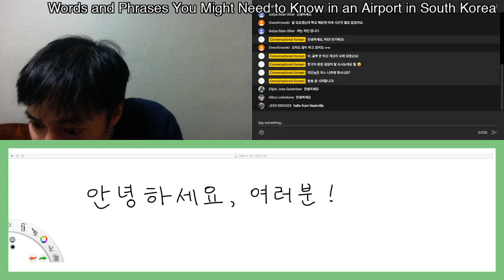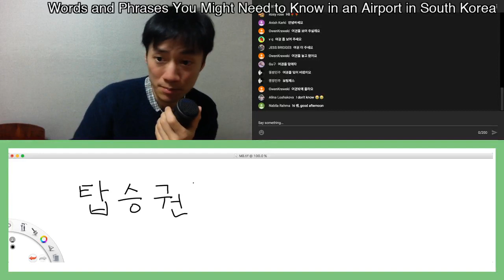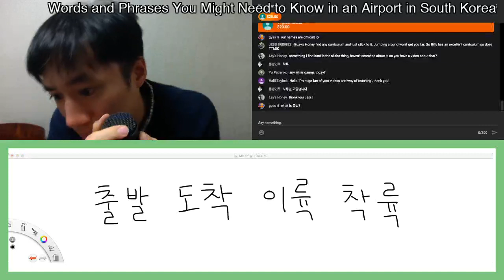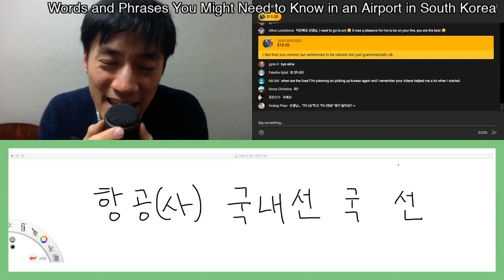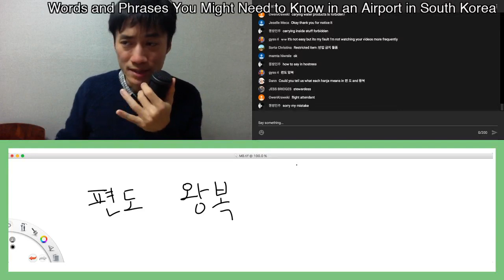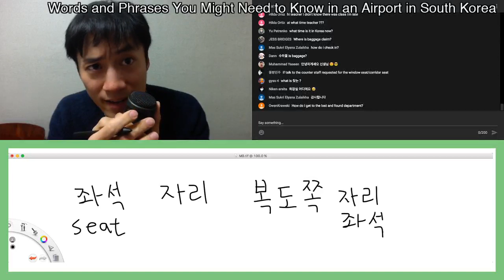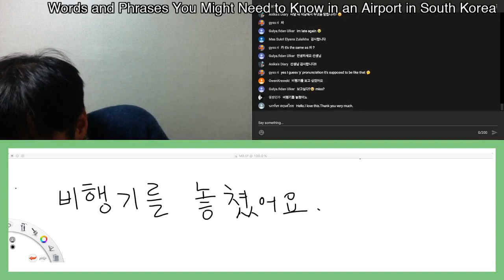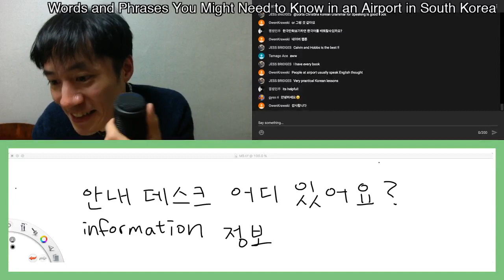Words and Phrases You Might Need to Know in an Airport in Korea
Korean vocabulary and phrases.